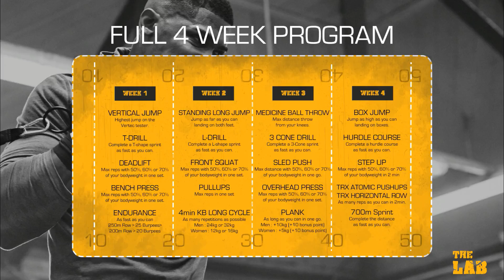Welcome to Armour at the LAB athletic testing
Our 4 week complete athletic testing program that challenges ordinary people to do extraordinary things.
5 test per week for 4 weeks focusing on
Upper body strength
Lower body strength
Speed & agility
Power
Endurance